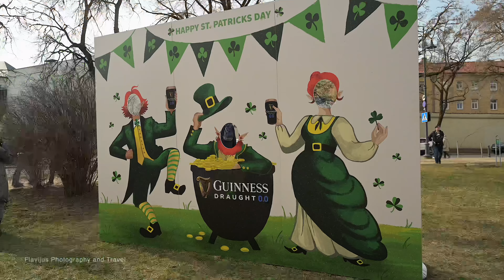🇮🇪 🍀 💚 Happy St. Patrick's Day! 2024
Happy St. Patrick's Day! 🇮🇪 Spring 🍀🍻 is here again and so is 🍻🇮🇪 St. Patrick's Day 2024 🇮🇪 at Užupis Republic, Vilnius, Lithuania 🍺💚🍺 on Saturday, 16th of March!

the River Vilnelė turns green - Loud Gaelic Sláinte!
💚 Irish folk band - Colleen, Catherine, Mari, Lily and Olivia; 💚

Saint Patrick's Day, or the Feast of Saint Patrick (Irish: Lá Fhéile Pádraig, lit. 'the Day of the Festival of Patrick'), is a religious and cultural holiday held on 17 March, the traditional death date of Saint Patrick (c. 385 – c. 461), the foremost patron saint of Ireland.

Saint Patrick's Day was made an official Christian feast day in the early 17th century and is observed by the Catholic Church, the Anglican Communion (especially the Church of Ireland), the Eastern Orthodox Church, and the Lutheran Church.

The day commemorates Saint Patrick and the arrival of Christianity in Ireland, and, by extension, celebrates the heritage and culture of the Irish in general. Celebrations generally involve public parades and festivals, céilithe, and the wearing of green attire or shamrocks. Christians who belong to liturgical denominations also attend church services and historically the Lenten restrictions on eating and drinking alcohol were lifted for the day, which has encouraged and propagated the holiday's tradition of alcohol consumption.

Jau šį savaitgalį Airijoje ir didžiausiuose pasaulio miestuose nuo Čikagos iki Sidnėjaus tradiciškai bus švenčiama nacionalinė Airijos šventė Šv. Patriko diena. Prie didžiųjų pasaulio miestų šiemet vėl jungiasi ir Vilnius: kovo 16 d., šeštadienį, vilniečiai ir miesto svečiai kviečiami į jau tradiciniu tapusį Šv. Patriko dienos renginį Užupio Respublikoje.Šeštadienį Užupyje skambės gyva airiška muzika ir šokiai, nuotaiką kels išskirtinės airiškos kepurės bei oranžinės galvos, bus gausu Lietuvos ir Airijos vėliavų ir daug kitų nuotaiką keliančių pramogų.

Šiemet žalia Vilnele – baidarių paradas su Airijos ir Lietuvos vėliavomis.

Airijos globėjo Šv. Patriko diena pirmą kartą buvo paminėta 1737 m. Bostono mieste JAV kovo 17 d. Manoma, kad būtent tą dieną 461-aisiais mirė šv. Patrikas. Nuo tada šventė, kurios dalyviai vilki žalius drabužius ir puošiasi trilapio dobilo simboliais, paplito visame pasaulyje ir išradingai švenčiama daugybėje pasaulio miestų.Upių dažymo žaliai tradiciją netyčia pradėjo Čikagos santechnikai, ieškodami skylių vamzdynuose ir tam naudoję specialius dažus. Nuo to laiko Čikagos upės dažymą iki šiol finansuoja santechnikų sąjunga.

Dažai, naudojami upės dažymui, yra visiškai nekenksmingi, biologiškai savaime suyrantys. Juos naudoja ir Lietuvos šilumininkų bei energetikų įmonės, kad galėtų fiksuoti nuotėkius trasose ar testuoti savo vidines sistemas. Organizatoriai dažų saugos duomenis yra pateikę Valstybinei aplinkos apsaugos inspekcijai.

Papildoma tyrymą, pagal ISO 7346-1 standartą, atliko Lietuvos Hidrobiologų draugijos mokslininkai, kurie pateikė metodologines rekomendacijas maksimaliai saugiam dažymo procesui užtikrinti.

Ačiū už peržiūra !, Prenumeruokite!

© Video is original and personally recorded by Flavijus Photography on location.